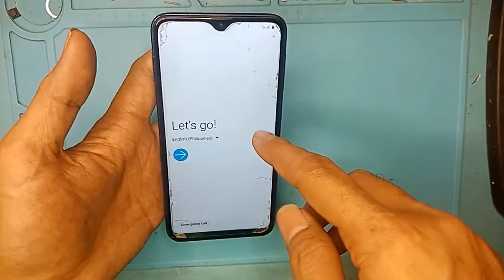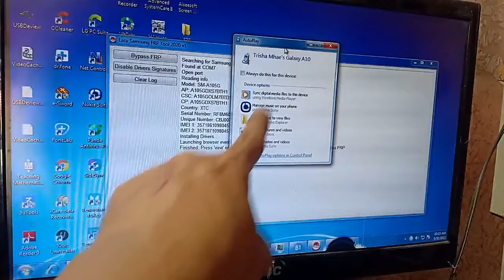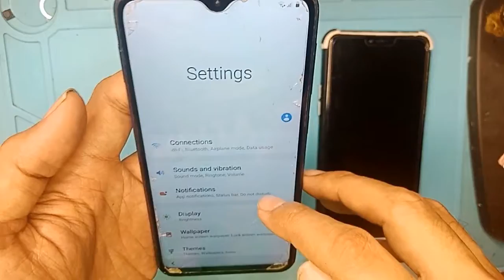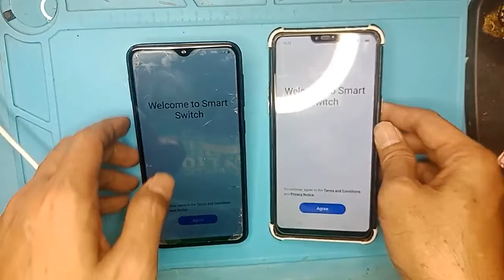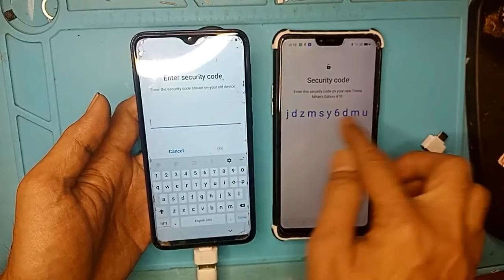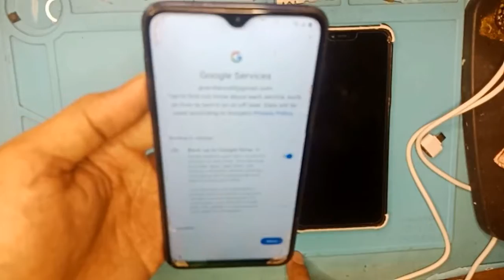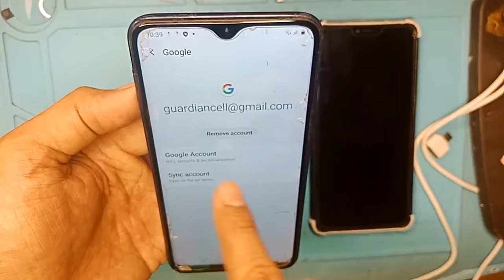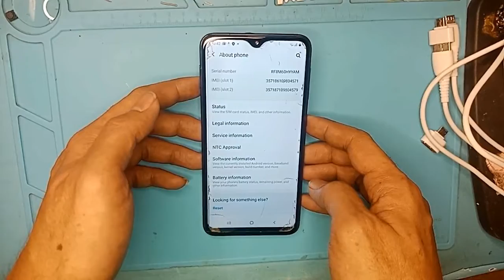Samsung A10 / All Samsung Phone With Android Version 10 & 11 , Google account Remove [filipino]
This is the link for the frp tool software

1) download the file
2) extract the file
3) open the app tool
4) install the driver
5) insert the usb cable to the phone
6) wait for the phone to be detected
7) then click the Bypass frp
8) wait for the app to be finish
9) check the phone then click view
10) then follow the video
Tip's : always use a good and short, data cable for the smart switch app